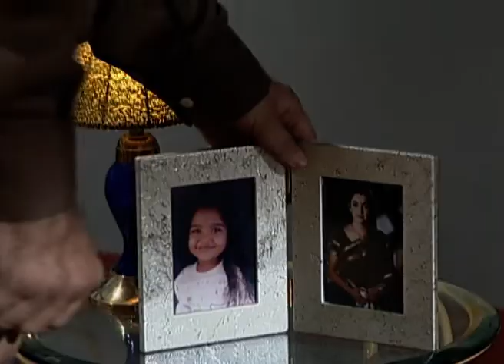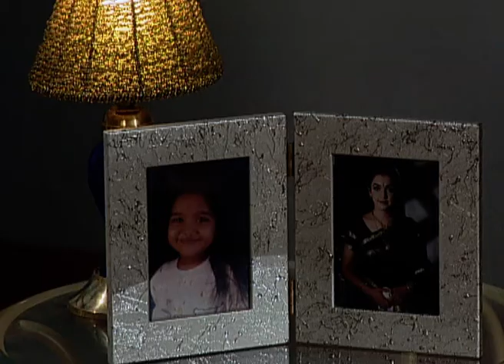Gharana - Full Ep - 221 - Zee TV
Show Name : Gharana
Producer/Star Cast : Avinash, Sucheta Pawashe,Aman Yatan Verma.
Episode No : 221

Gharana - It is a story of two nuclear families that come across love and hate relationships amongst the members. The story develops around the parents whose quarrel amongst each other often influenced the life and personality of their two daughters’ life. While the elder daughter is calm and quite like her father, the younger one is arrogant and aggressive like her mother. Both the daughters grow up, and they get married.